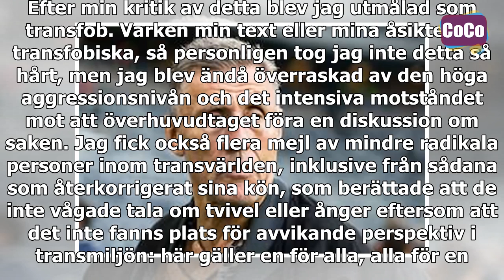Jens Liljestrand hittar på sina egna citat